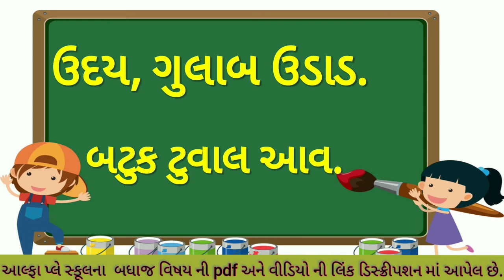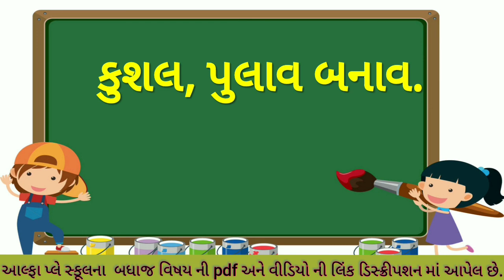char akshr Hasv u Vala Shabdo, Hasv Vala Shabdo , Gujarati Vanchan ,હસ્વ ઉ વાળા શબ્દો ,ગુજરાતી વાંચન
હસ્વ ઉ વાળા શબ્દો , શબ્દ વાંચન , Hasv u Vala Shabdo , વાંચન યાત્રા , Hasv u shabdo , GUJARATI , વાંચન , Hasvai Vala Shabdo , Gujarati Vanchan , હસ્વ ઉ વાળા શબ્દો , ગુજરાતી વાંચન , શબ્દ વાંચન , વાંચન યાત્રા , GUJARATI , Saral Shixan

(1) હસ્વ ઉ વાળા શબ્દો , શબ્દ વાંચન
(2) Hasv u Vala Shabdo
(3) Hasv u shabdo , GUJARATI
(4) Hasvai Vala Shabdo , Gujarati Vanchan
(5) ગુજરાતી વાંચન